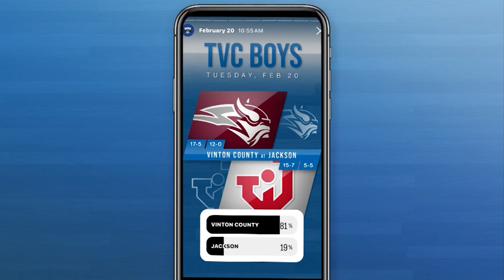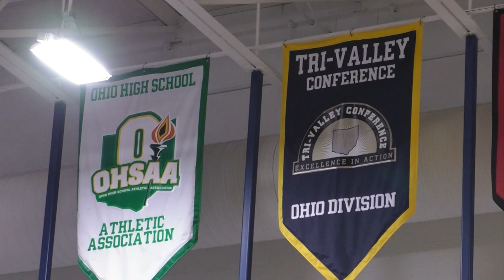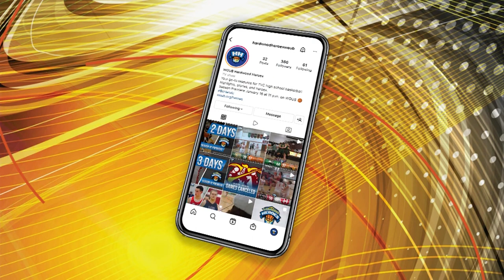Hardwood Heroes - February 25, 2024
Get the latest scores and highlights from area high school basketball action on WOUB's Hardwood Heroes